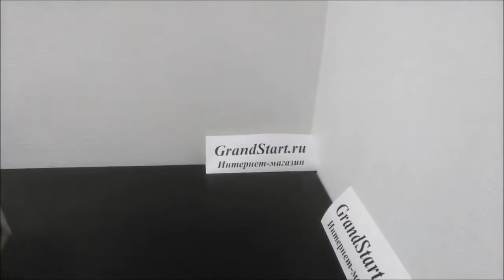КостюмАниматорский Кукла КоролеваПчёлка ЛОЛ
👍 🇷🇺 Костюм Аниматорский Кукла Королева Пчёлка ЛОЛ — Магазин GrandStart.ru ❤️
🌟 🇺🇸 Costume Animator Doll Queen Bee LOL — Shop GrandStart.ru 🌟
✅Видео Смотреть Обзор Одежда Костюмы Распаковка Товар LifeHacking Лайфхак Видеообзор Интернет-магазин Grandstart.ru ГрандСтарт.ру ®️ ГрандСтарт 💫 СПб. Grand 💫 Start
🌟 Производство, продажа костюмов для детей и взрослых. 🌟